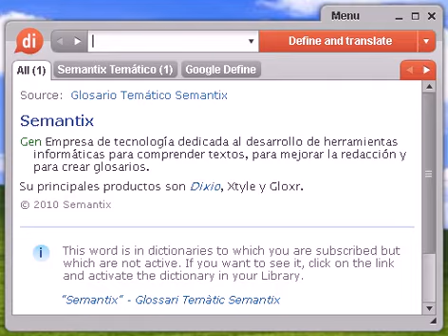Definición de archifonema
archifonema, diccionario, definición, significado, español, castellano, dixio